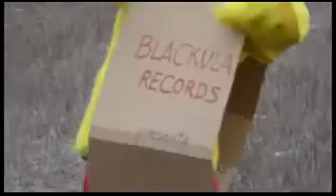Sam Peckinpahs order Actores de Repartoavi